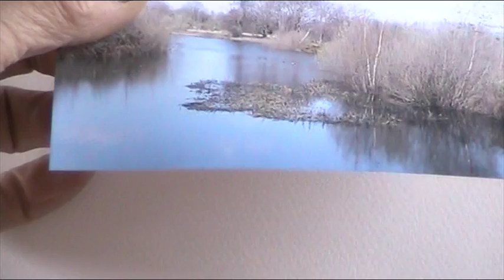Acrylic of Seven Islands, Mitcham Common. Sth. London.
From a photo taken yesterday during a bike ride to this lovely suburban oasis in my part of London. I've done this in watercolour many times but for a change, and because I feel like doing something different for several days, here is another one on w/clr paper.